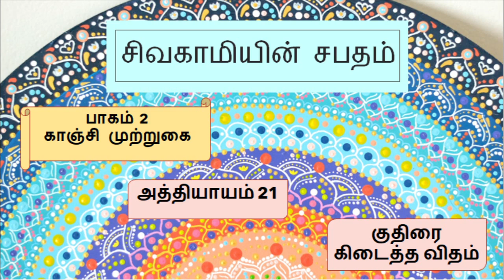சிவகாமியின் சபதம் 2-21 sivagamiyin sabatham part 2-chapter 21 | episode 2-21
என்னே குண்டோதரனின் சாமர்த்தியம்!  தண்ணீர் தாகம் என்ற இளம் பிக்ஷுவை தண்ணீர் குடிப்பதற்காக ஏரிக்குள்ளேயே  தள்ளிவிட்டு விட்டானே நம் நண்பன் குண்டோதரன்!

Sivagamiyin sabatham is one of the great epic written by kalki which tells us more about Mahendra and Narahimha Pallavas and their contributions to Indian art and culture. The characters are just carved in the readers' mind.

kalki's epic novel which brings Mahendra pallava and narashima pallava in front of our eyes. The screenplay takes us to the pallava era and brings the kanchi city and pallava dynasty in front of our eyes.We will journey along with the characters

tamil stories audio